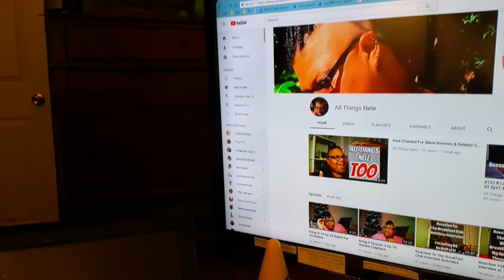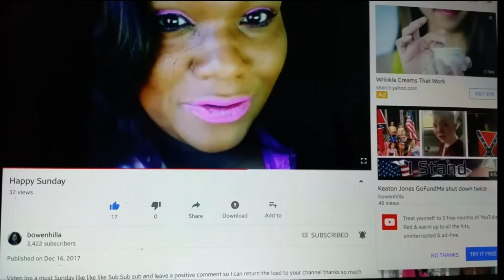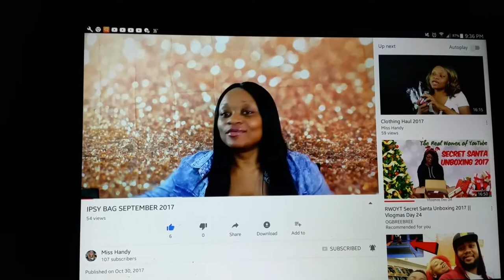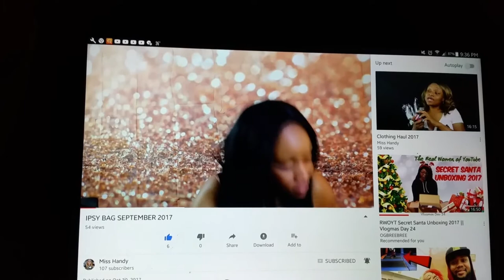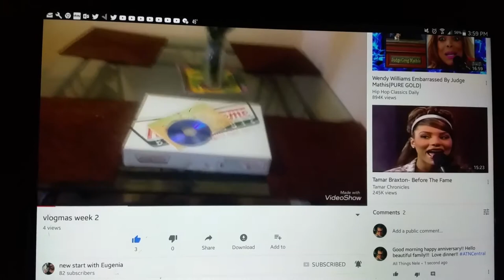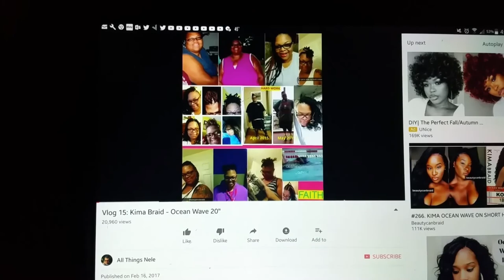#166 Shout outs ATN Central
These are Group members who recently join a new group I created for YouTube creators who are tired of false subscribers.

📌All Things Nele (Lifestyle. Beauty. Hauls. Vlogs + Ocassional DIYs. Mukbangs. Product Reviews)

XOXO
❤Nele❤